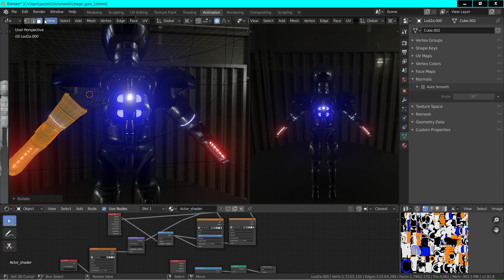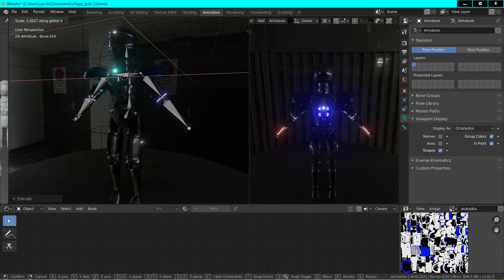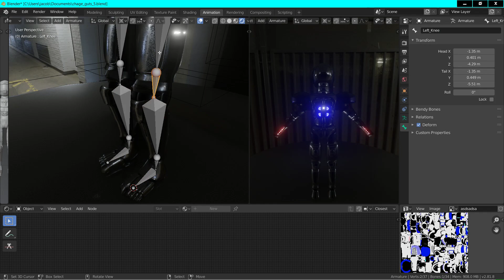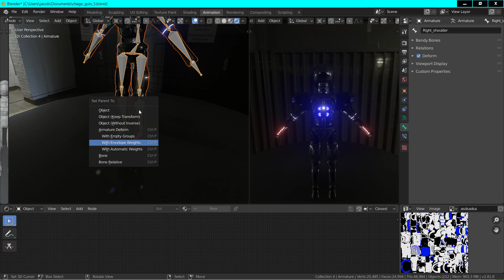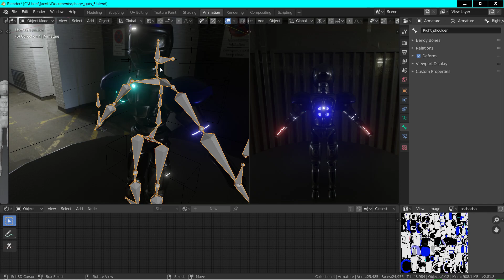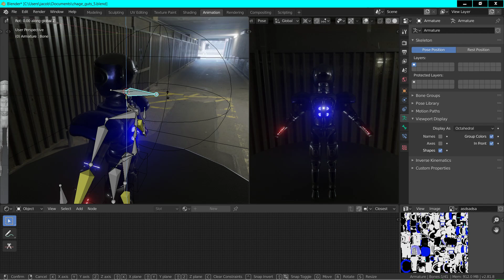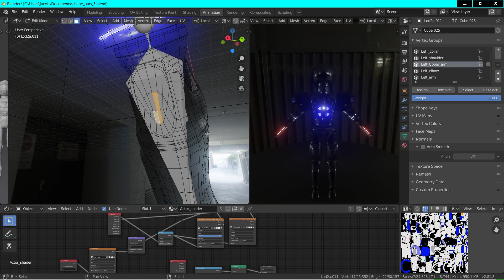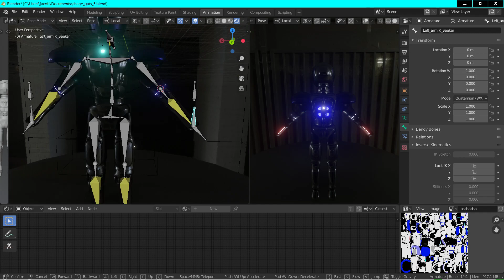The Rigging Of Proteus - From Scratch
from no rig - to 1/2 rigged in about 20 minutes